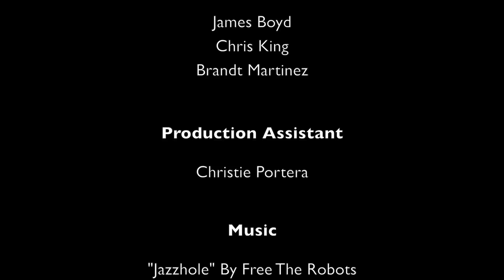THE BACKROOM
Choreography by Karla Garcia
Directed/Filmed/Edited by Ted Ely
Starring Chris King, James Boyd, and Brandt Martinez